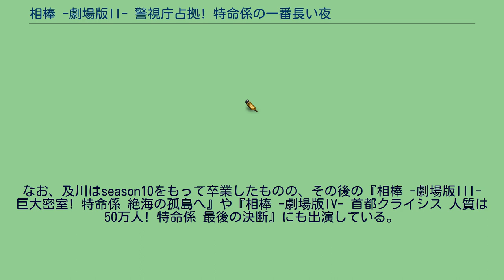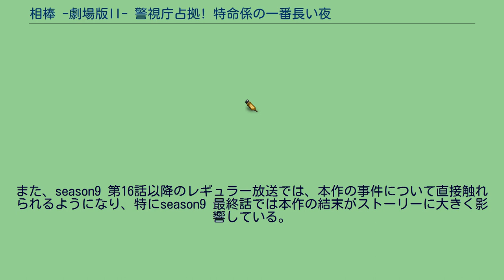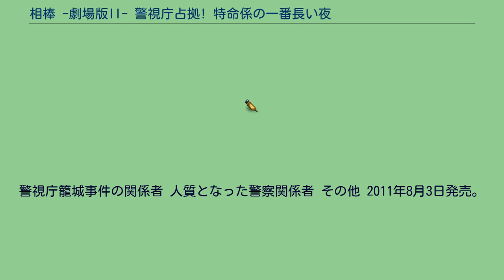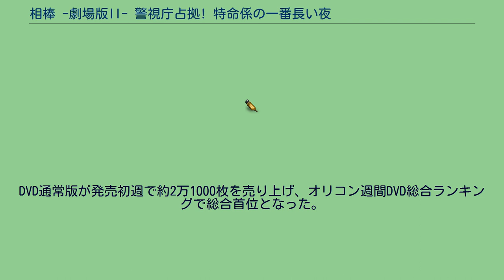相棒 -劇場版II- 警視庁占拠! 特命係の一番長い夜